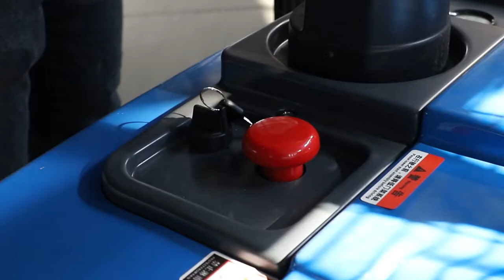Short-wheelbase counterbalanced electric forklift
Applicable to single-faced and double-faced pallets
Product Profile
1.The equipment is no straddle legs with counterweight, single-faced and double-faced pallets are both applicable.
2.With Short-wheelbase suits narrow aisle to drive, particularly operates on some building floors.
3.It is comfortable and easy to operate by an operating handle.
4.EPS steering system enables the operator steer the vehicle with less force, increasing the sensitivity, improving the performance of steering reversal, so the travel speed slows down automatically as travelling on the curve to make the driving easier and safer.
5.Vertical drive of AC engine is no need carbon brush, having a better start function and regenerating braking function on the ramp, effectively increasing the work efficiency and service duration of electric engine plus more energy-saving.
6.The vehicle is configured with main controller of ZAPI plus contactor of ALBRIGHT plus water-proof connector of electric power supply of AMP.
7.Superior passage-ability is achieved by peculiar shock-absorption of drive.
8.Use national standard 1244 leaf chain to replace traditional roller chain and enable the lifting much safer.
9.Operate on rider platform that is with shock-absorption performance.
10.Cut off the power supply automatically at the top lifting height.